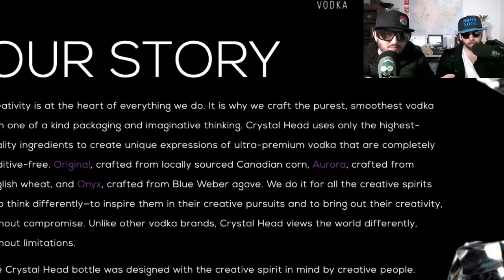Crystal Head Vodka and Full Bar Taste Test Review- Ep 229 Clip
Noob Noob and Z sample some crystal head vodka and also a sample of Full Bar Ginger Mule.  To the moon!